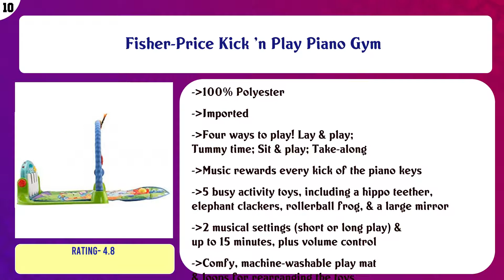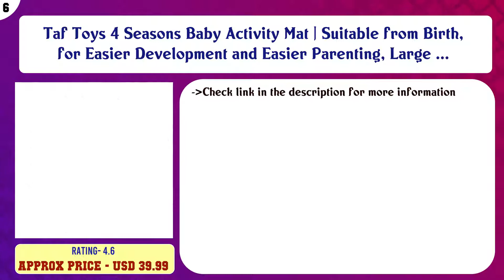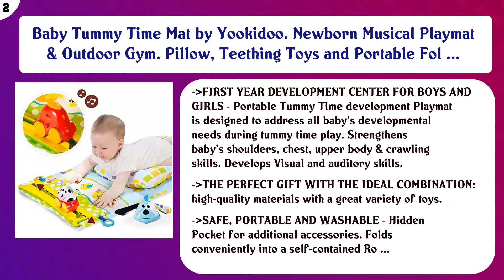Top 10 Tummy Time Mats to buy in USA 2021 | Price & Review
Top 10 Tummy Time Mats to buy in USA

Find the links below to buy these products:

List of top Tummy Time Mats:
Fisher-Price Kick 'n Play Piano Gym

Bright Starts 5-in-1 Rounds of Fun Activity Gym & Ball Pit, Ages Newborn + Pink

Tiny Love Tummy Time Fun Activity Mat, Frog

Wee Giggles Non-Toxic Foam Baby Play Mat for Tummy Time, Sitting and Crawling | Black/Grey/White

Taf Toys 4 Seasons Baby Activity Mat | Suitable from Birth, for Easier Development and Easier Parenting, Large ...

Snug Square Baby Play Mat - Large, Comfortable, Luxurious Baby and Kids Play Mat (Blue-Slate Special Edition)

Infantino Peek and Play Tummy Time Activity Mat

Splashin'kids Inflatable Tummy Time Premium Water mat Infants and Toddlers is The Perfect Fun time Play Activi ...

Baby Tummy Time Mat by Yookidoo. Newborn Musical Playmat & Outdoor Gym. Pillow, Teething Toys and Portable Fol ...

Skip Hop Hug-and-Hide Tummytime Playmat, Owl

Content of this Video:
10 best products to buy Tummy Time Mats USA

Top rated Tummy Time Mats in USA